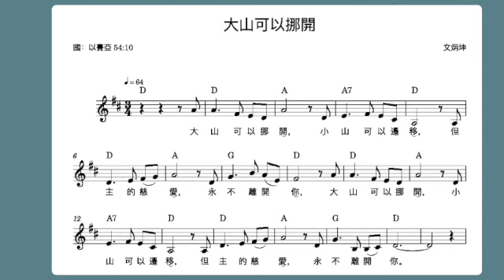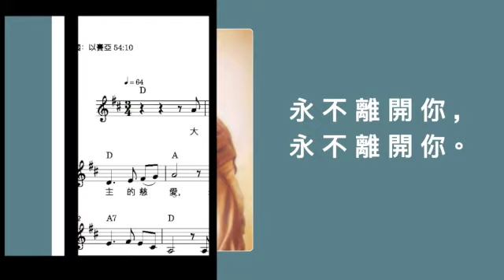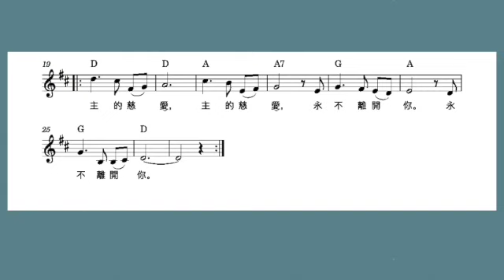大山可以挪開 MV Worship Song by Stanlas Man 文炳坤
Worship Song by Stanlas Man 文炳坤
Isaiah 54:10
"Though the mountains be shaken and the hills be moved,
yet my unfailing love for you will not be shaken nor my covenant of
peace be moved."